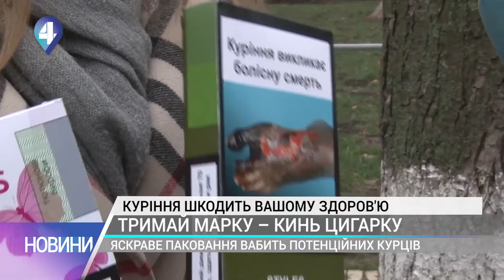Не курити - довше жити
Не курити - довше жити. Напередодні - всесвітній день боротьби з палінням. Статистика Всесвітньої організації охорони здоровля геть сумна. Епідемія тютюнопаління минулого століття позбавила життя понад 100 мільйонів людей. До  міністерства здоровля активісти принесли дві велетенські пачки цигарок. На що натякали? Дивіться антитютюновий репортаж Карини Калітовської.

4 канал – унікальний інформаційний суспільно-політичний канал. У нашому живому етері лише гарячі диспути та потрібна інформація.